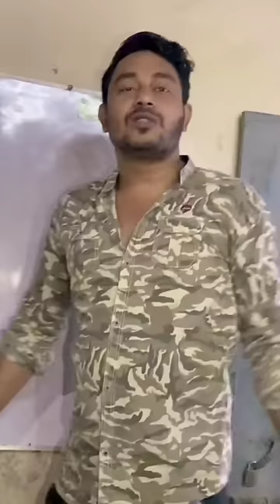Sanjid Hasan😂All new funny tiktok video-2021😂😂